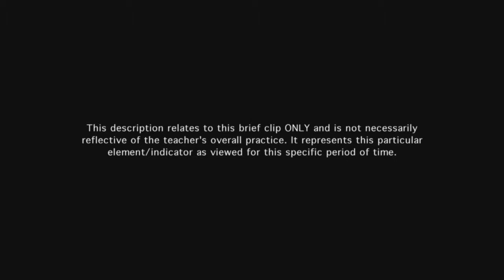Teacher selects engaging instructional materials - Example 1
The teacher's explanation of content is appropriate and connects with the students' prior knowledge of base ten materials.